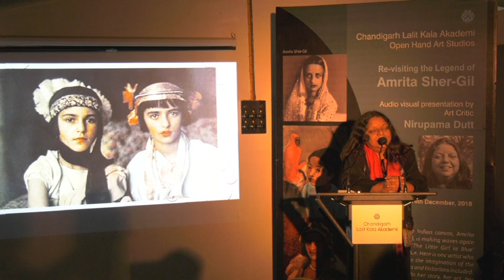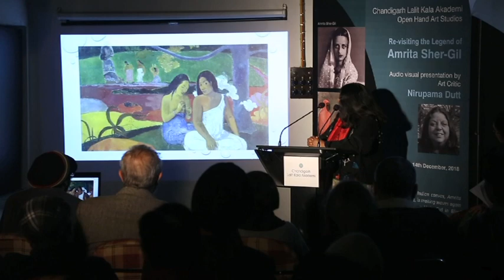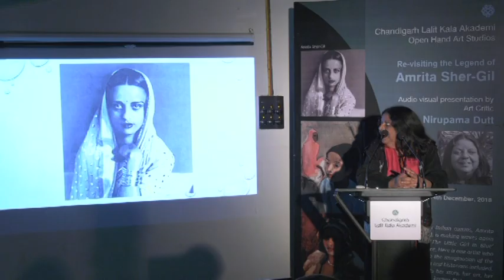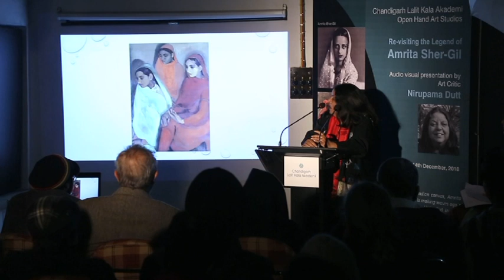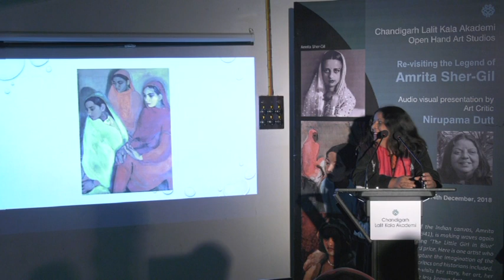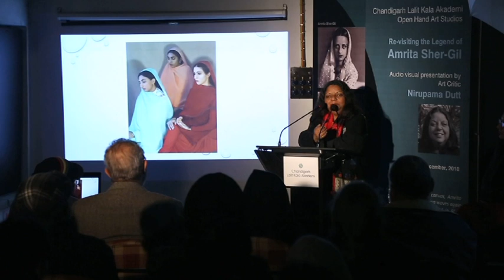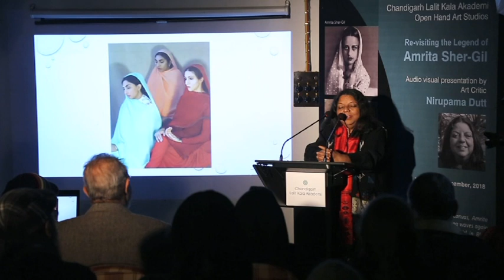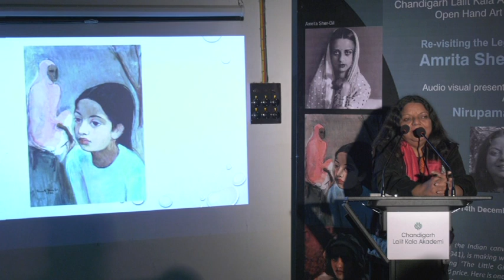Re-visiting the Legend of Amrita Sher-Gil (part-2)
Re-visiting the Legend of Amrita Sher-Gil Audio Visual Presentation by Art Critic Nirupama Dutt on Friday, 14th December, 2018